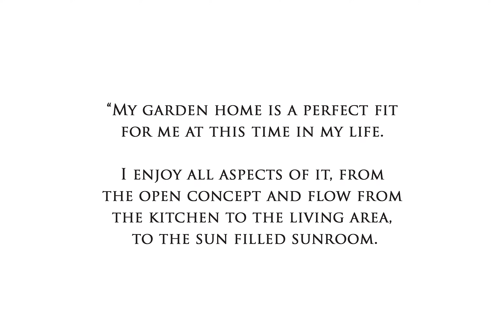Kirby Pines Garden Home - Pat Brand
Check out the beautiful home of Pat Brand. We have several newly renovated Garden Homes  for you to explore today!